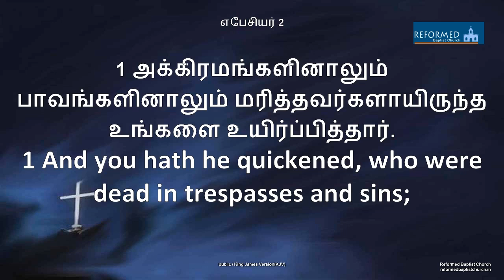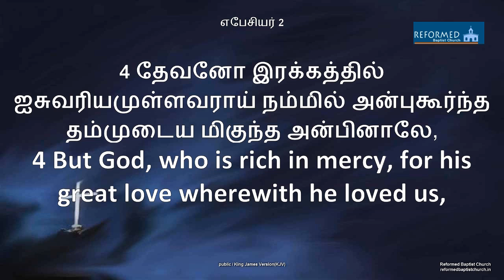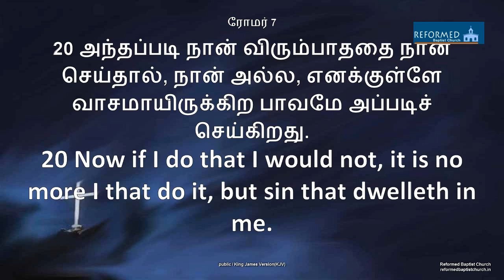நித்திய ஜீவன் - Eternal life(Sermon Only)